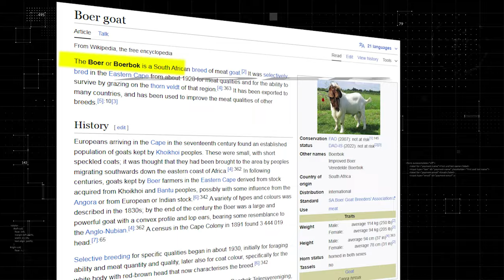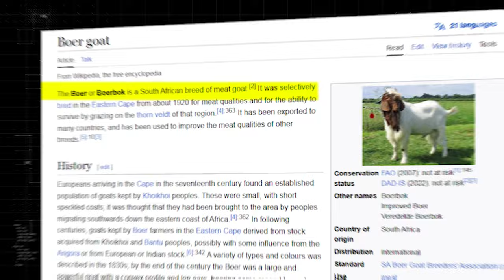வந்தாச்சு broiler ஆடு 🐐| 1 மாதத்தில் 40 கிலோ 3 மாதத்தில் 100 கிலோ | Boer goat | தமிழ்நாடு முழுவதும்.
வந்தாச்சு broiler ஆடு 🐐| 1 மாதத்தில் 40 கிலோ 3 மாதத்தில் 100 கிலோ | Boer goat | தமிழ்நாடு முழுவதும் விற்பனை

boer Goat: South India's New Cash Cow 💰🐐

Are you ready to explore the exciting world of Boer goat farming? This hardy, fast-growing breed is making waves in South India, offering lucrative opportunities for farmers. 🌱 With their high-quality meat and excellent fertility rates, Boer goats are poised to revolutionize the livestock industry. 📈

ஆதிக்கம் செலுத்தும் புதிய இனம்! 1 மாதத்தில் 40 கிலோ, 3 மாதத்தில் 100 கிலோ வளரும் போர் ஆடு!"
Translation: "The dominant new breed! The Boer goat that grows 40 kg in a month and 100 kg in 3 months!"

உங்கள் ஆடு வளர்ப்பு தொழிலை புரட்டிப் போடும் போர் ஆடு! 1 மாதத்தில் 40 கிலோ, 3 மாதத்தில் 100 கிலோ!"
Translation: "The Boer goat that will revolutionize your goat farming! Grows 40 kg in a month and 100 kg in 3 months!"

"ரகசியம் என்ன? 1 மாதத்தில் 40 கிலோ, 3 மாதத்தில் 100 கிலோ வளரும் போர் ஆடு!"
Translation: "What's the secret? The Boer goat that grows 40 kg in a month and 100 kg in 3 months!"

Keywords & Tags :-

IMPORTANT NOTICE :-

30 second sad video
30 second love video
whatsapp status video
30s cute love whatsapp status
30 second whatsapp
30 second story video
30 sec video story whatsapp status with
lyrics
whatsapp status
whatsapp videos
whatsapp status
30 second video,
status
whatsapp statuz